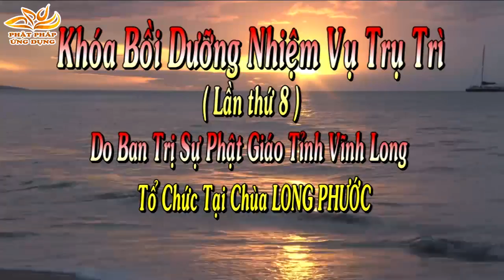Tứ Hoằng Thệ Nguyện Là Sứ Mạng Trụ Trì - Thầy Thích Phước Tiến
Giảng Pháp Thích Phước Tiến - Tứ Hoằng Thệ Nguyện Là Sứ Mạng Trụ Trì
Tứ hoằng thế nguyện là bốn nguyện vọng lớn của các vị đại bồ tác cho con đường làm đạo. Đây là 4 ước nguyện lớn mang tính khích lệ nhận thức tu tập, nhận thức sứ mệnh của những người con phật cùng đóng góp cho công tác hoằng pháp và phổ độ chốn sinh.
Hãy cùng lắng nghe và chia sẻ các bài giảng pháp Thích Phước Tiến